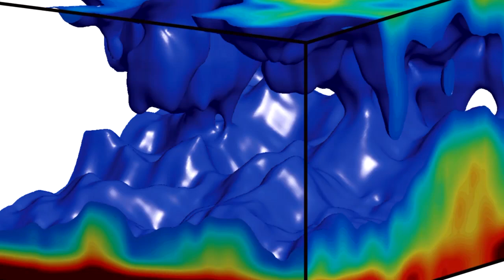Argonne National Lab - Theory and Computing Sciences, Accelerating Scientific Discovery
Argonne's new TCS building houses all of Argonne's computing divisions, and is designed to foster collaboration of the Manhattan Project model  "Getting the best people together and having them work on a problem with singular determination."